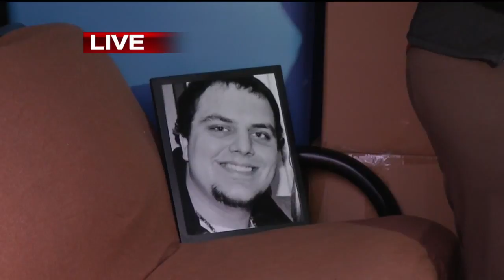Honoring Danny Frawley's memory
Gently used furniture, housewares, children's items, clothing, and personal care items are being collected through the end of May to be distributed to the homeless and less fortunate in our community.